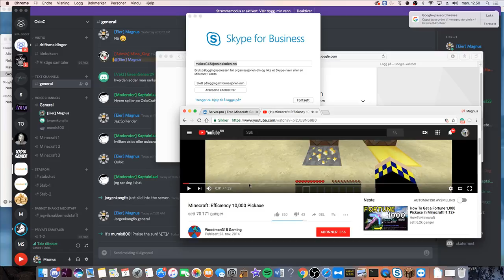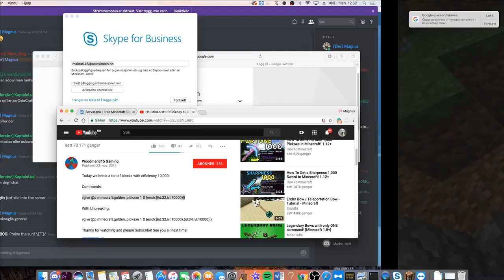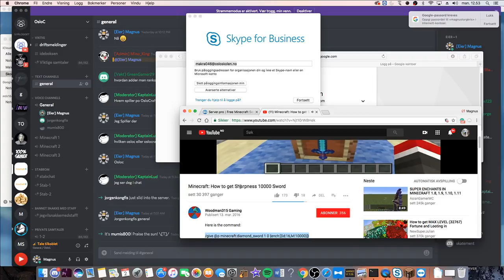Ragnarok - Vinner vi!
ragnarok.nrksuper.no